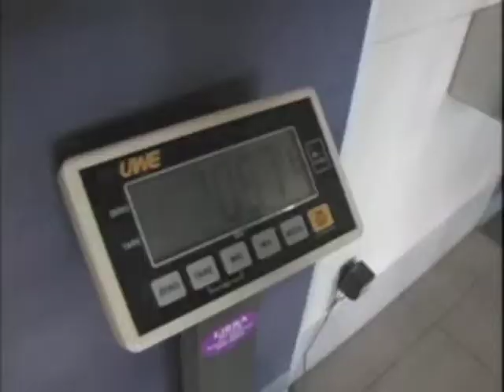80 Second Trailer Becoming Magnum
A DREAM THAT'S SO DAMN CRAZY IT JUST MIGHT HAPPEN!

Imagine Entertainment & Universal Studios have been developing a feature film version of the classic 1980's TV Series MAGNUM P.I. TV Series for several years now with a number of leading men reported to have been in the running for the title role, but none of them have been able to capture the essence of the character.

With a script and director Rawson Thurber (Dodgeball) already on board, casting has been the projects biggest problem.